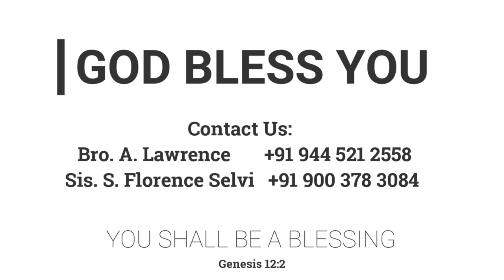ஜெபத்துக்கு பதில் | 08.07.2022 | Mrs. A. Eben Sathish | Kadamalaikuntu FGPC